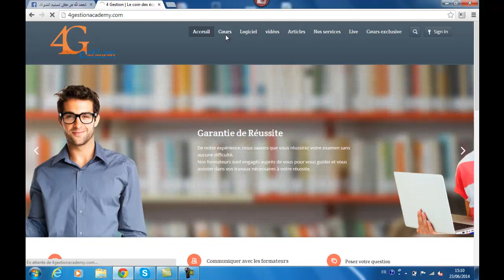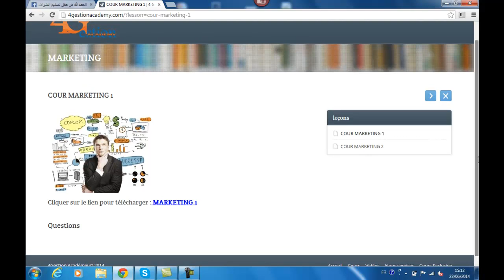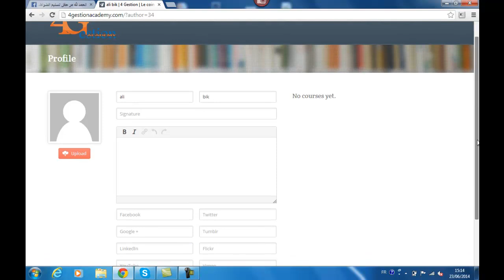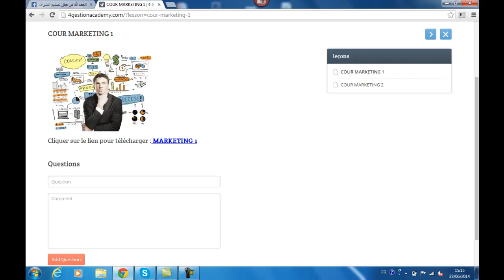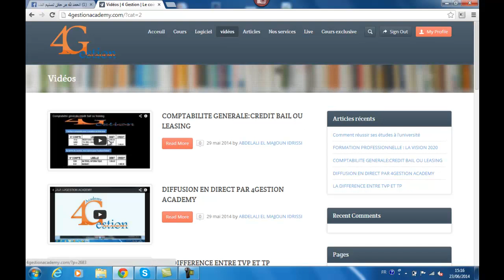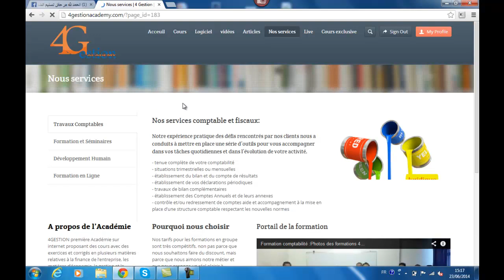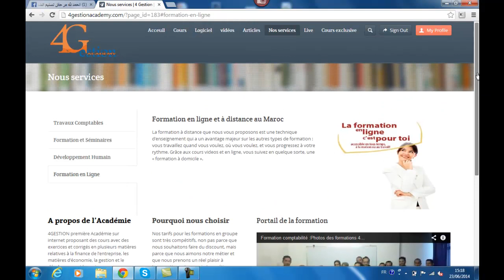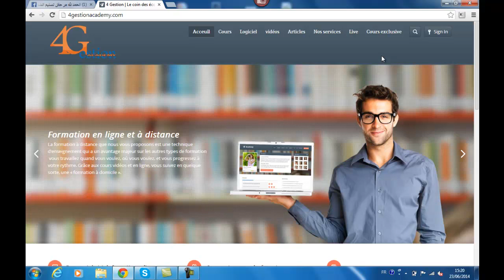formation pratique sur site 4gestion academy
4GESTION première Académie sur internet proposant des cours avec des exercices et corrigés en plusieurs matières relatives à la finance de l'entreprise, les matières d'économie, la gestion et le développement humain
Notre Académie se caractérise principalement par la diffusion directe des cours ainsi qu'il vous permet de répondre à toutes vos questions et sujets en rapport à vos études et à votre vie professionnelle
 Notre Académie vous permet également de visionner tous les enregistrements en vidéos des cours que nous effectuons sur le site en permanence
 Notre Académie a pour objet de vous faire parvenir une information fiable et crédible avec aisance et clarté